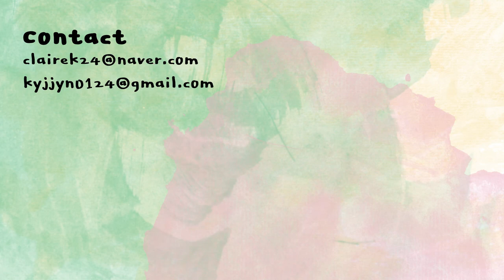[ENG] 머리자른 기념으로 오랜만에 같이 준비하기(올리브영립밤) | GRWM I got hair cut! | 클레어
*본 영상에는 쌍빠의 간접광고가 포함되어 있습니다.*

에이지 투웨니스
롱 프로텍션
에센스 선 팩트
AGE20s
Long protection
Essence sun pack
28,000KRW

제스젭
멀티 컨실러
GESGEP
multi concealer
22,000KRW

투쿨포스쿨
아트클래스
브로우 디자이닝 펜슬
TOOCOOLFORSCHOOL
artclass
Brow designing pencil
12,000KRW

블랙루즈
업앤다운 트리플 컨투어링
BLACKROUGE
up&down triple contouring
14,900KRW

아이크라운
아트 크로키 스틱
02 쏠라 레이
EYECROWN
Art croquis stick
02 solar lay
8,000KRW

미샤
모던 섀도우
허그링
MISSHA
Modern shadow
MPK10
5,000KRW

시스터앤
퍼펙트 슬림 아이펜슬
SISTERANN
perfect slim eye pencil
14,000KRW

씨스터앤
스마트 파워프루프
마스카라
SISTERANN
Smart power proof
Mascara
20,000KRW

쌍빠
어딕트 에센셜
더블링 립밤
드라이 로즈
SAMPAR
Addict essential
Doubling lip balm
Dry rose
12,000KRW